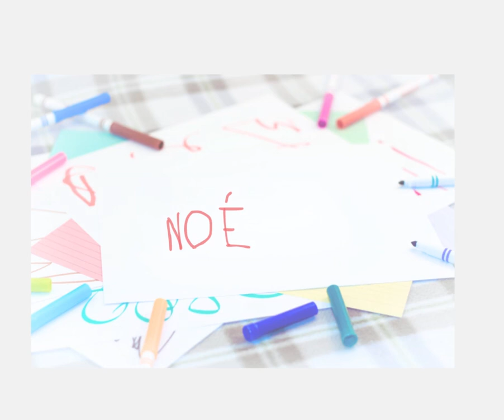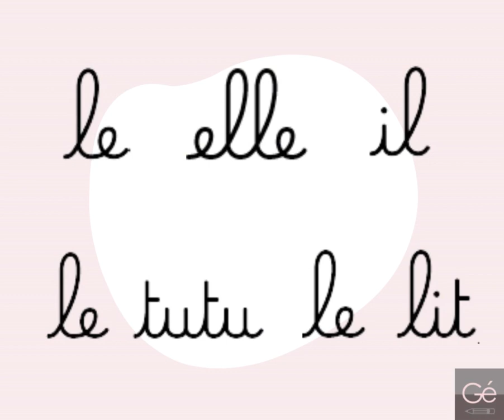Graphomythe n°4: Ecrire son prénom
Semaine de l'écriture 2023

Les graphomythes sont des croyances fausses concernant l'écriture manuscrite. Nous allons vous aider à y voir plus clair...

Episode 4: Ecrire son prénom